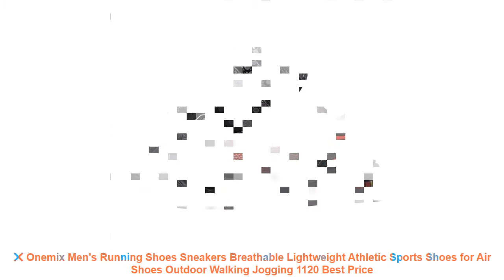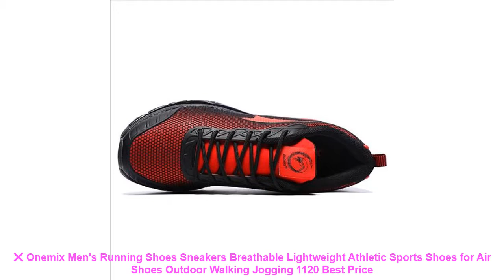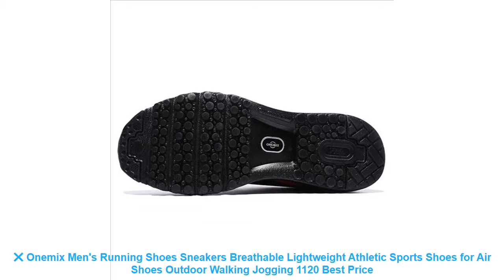❌ Onemix Men's Running Shoes Sneakers Breathable Lightweight Athletic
☄️ Cheap Onemix Men's Running Shoes Sneakers Breathable Lightweight Athletic Sports Shoes for Air Shoes Outdoor Walking Jogging 1120 Best Price with FREE Worldwide Shipping

Similar Best Running Shoes Products :

⭐️ hot sale running shoes for men women sneakers sport sneaker cheap Light Runing Breathable Slip-On Mesh (Air mesh) Wide(CDW) =

⭐️ Men's Running Shoes Sports Sneakers Breathable Light Training Shoes For Male Big Size Non-skid Walking Outdoor Tourism Shoes New =

⭐️ 2019 comfortable stability running shoes for men sneakers sport super light wearable athletic runing low mesh new arrival DMX =

⭐️ Hotsale ONEMIX 2017 cushion sneaker original zapatos de mujer women athletic outdoor sport shoes female running shoes size 36-40 =

⭐️ ONEMIX 2017 New Cushion Sneaker Zapatos De Hombre Medium upper Athletic Outdoor Sport Shoes Female Running Shoes size EU 36-46 =

Related Men's  Best Running Shoes 2019 Videos :

⭐️ Summer Men's Running Sport Shoes Big Size Breathable Non-Skid Stylish Male Sneakers Wearable Outdoor Tourism Trail Walking Shoes =
⭐️ New Children shoes boys sneakers girls sport shoes size 27-37 child leisure trainers casual breathable kids running shoe 3 color =
⭐️ ONEMIX Running Shoes Men Mesh Light and Breathable Winter Sneaker Shoes Outdoor Sports and Jogging Training Fitness =